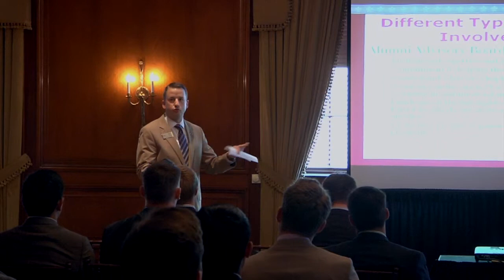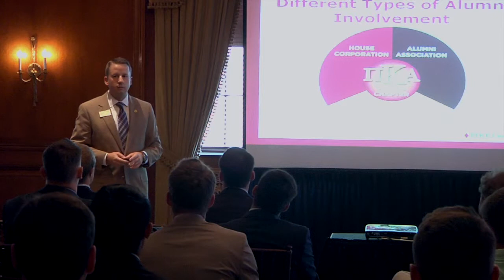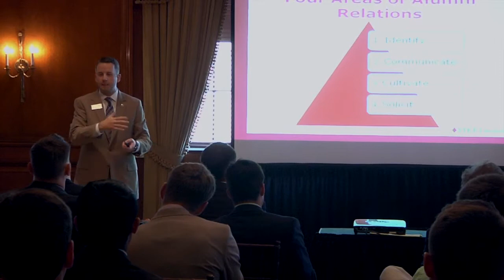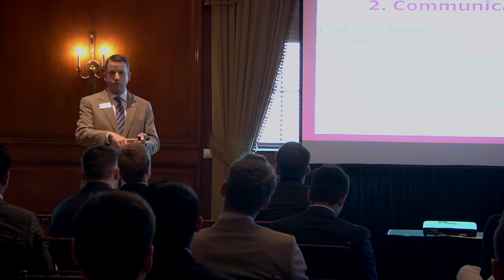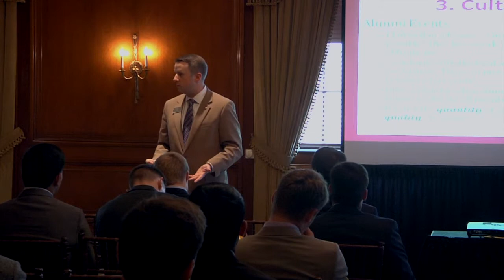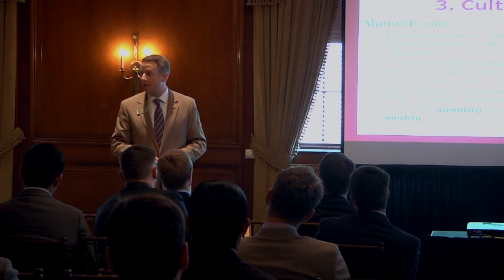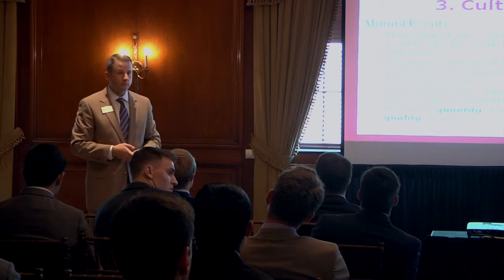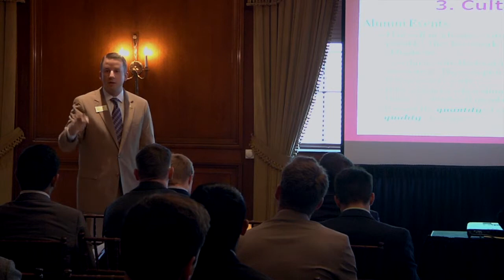Breakout Session 3 Friday Broadband